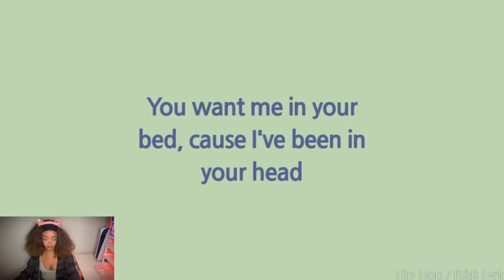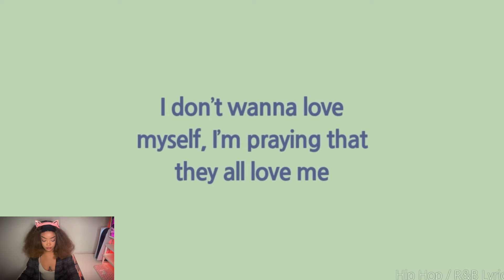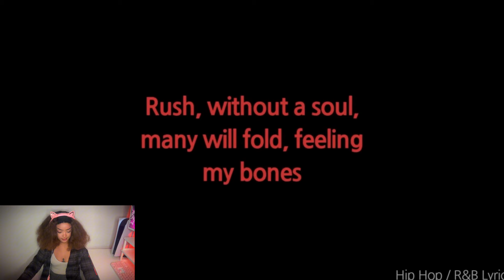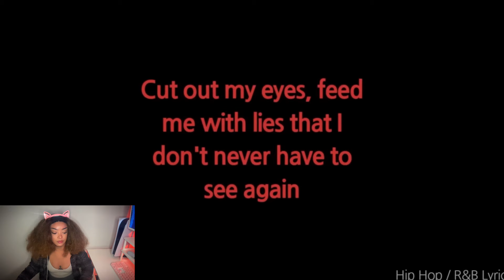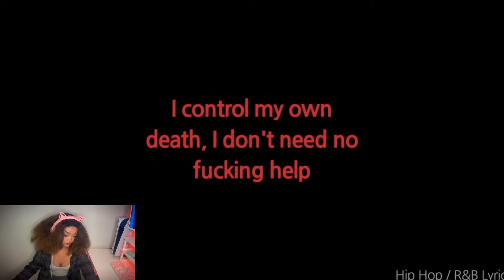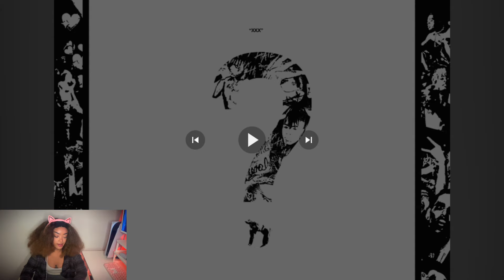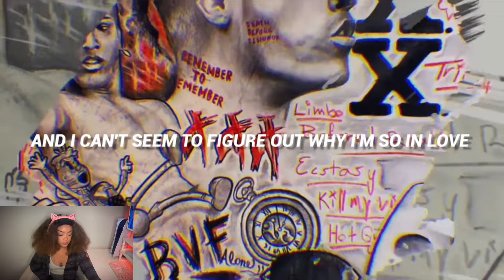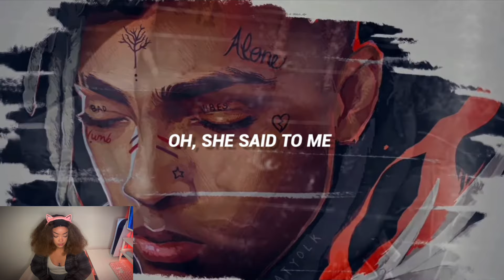XXXTENTACION SONGS YOU LOVE! REACTING TO XXXTENTACION REQUESTS🔥🔥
Get ready to vibe with some of XXXTENTACION's best hits in this reaction video! We're taking your requests and diving into the songs you love. Don't miss out on the fire tracks and our genuine reactions!

👻- allysapeete